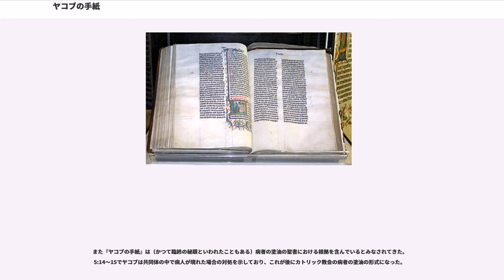ヤコブの手紙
『ヤコブの手紙』（ヤコブのてがみ）は新約聖書中の一書。『ヤコブ書』とも。

著者は冒頭部分で、自らを「主イエス・キリストのしもべであるヤコブ」と名乗る。新約聖書にはヤコブなる人物が複数現れるが、その中でこの手紙を書いたと考えられるのは以下の三名である。

現代の研究者たちの多くは、「ヤコブ」というのは文書に権威を持たせるためのものであり、三人のヤコブの誰かが著者だとは考えていない。すなわち、本書は偽名文書であり、実際の著者は不明である。しかしその内容から、ここで著者とされた「ヤコブ」はエルサレム教会において、リーダー格だった「主の兄弟」である義人ヤコブであるとするのが批判的聖書学者のほぼ共通認識である（むろんこの考え方に対しての異論もある）。

もし著者が義人ヤコブなら、書簡がかかれた場所はヤコブが62年の殉教まで暮らしていたエルサレムであろう。本書が「ヤコブ」の名による著者不明のものとすれば、成立時期の可能性としては50年代から2世紀はじめまで広く考えることができる。初めて『ヤコブ書』を引用したのはオリゲネスである。それをわずかにさかのぼる時期では、エウセビオスの孫引きによれば、アレクサンドリアのクレメンスがその失われた著作のなかで短く引用している。

初代教会の時代、『ヤコブ書』の正統性に疑義を持つものが（キリキアの司教テオドロスなど）少なからずおり、準正典的な位置づけがされていた。ムラトリ断片の正典表には『ヤコブ書』は出ておらず、エウセビオスも『教会史』の中で「論争中の書」という位置づけにしている。ヒエロニムスは同じような位置づけを与えながらも、実質的には広く受け入れられていると書き加えている。

『ヤコブ書』は教会の中で正典として受け入れられるまでに非常に長くかかっている。その理由として考えられるのは、内容が主にユダヤ人キリスト教徒に向けられたものだったということにあると考えられる。そのため非ユダヤ人の間ではなかなか読まれるようにならなかった。それでもアレクサンドリアのアタナシオスがまとめた27の正典の中には加えられており、4世紀のいくつかの公会議を経て正式に正典と認められるようになった。

宗教改革の時代、一部の神学者によって再び『ヤコブ書』が槍玉に挙げられるようになった。特にマルティン・ルターは『ヤコブ書』をあまり価値のないものと考え、『藁の書』と呼んで何度も正典から外そうとした。その理由はルターが唱えた「信仰のみ」という考え方の中心をなすパウロの思想を批判するだけの文書と考えたためであったと思われる。結局ルターの弟子たちがルターが正典から除外しようとした『ヨハネの黙示録』と共に新約聖書については伝統的な27書とすることで問題は決着した。

現代では、本書が批判しているのはパウロの思想そのものではなく、それを曲解した者たちであるとの理解から、ほとんどのキリスト教徒たちが『ヤコブ書』を正典にふさわしいものとみなしている。

本書は各地に離散する（ディアスポラの）ユダヤ人にあてて書かれている。

著者が筆をとったのは、キリスト者の生活における行いの重要性について再確認してもらうためであった。著者は次のようなものを危険視している。
などである。著者がキリスト者に向かってもっとも強調することは

「行いによって義とされること」、このヤコブの主張は一見するとパウロが書簡の中で述べる「信仰によって義とされること」の反対の立場のように見える。この問題を解決するひとつの考え方はヤコブは「他者の前で義とされること」について語っており、パウロは「神の前で義とされること」について語っているというものである。

また、ヤコブは「行い＝隣人愛」、パウロは「行い＝古い律法」について語っている、というものである。

教父たちのあるものは、この問題を解決するために次のような考えを示した。それは人間に救いをもたらす信仰は愛によっていきいきとしたものとされるものであり、その愛ゆえに必ずよい行いを伴うということである。だから「信仰だけ」というのは単に頭で理解した言葉に過ぎないという見方ができる。その意味で興味深いのは使徒言行録26:20である。そこでパウロは「悔い改めて神に立ち返り、悔い改めにふさわしい行いをするよう」呼びかけたという。ある人はこれこそパウロがヤコブのいうすべての生きた信仰が行いを伴うという考え方に賛同を示したものだとみている。

このように見てみると、ヤコブは福音を伝えているというより、道徳を教えているというのが適切であろう。
ヤコブは福音の核心を提示...